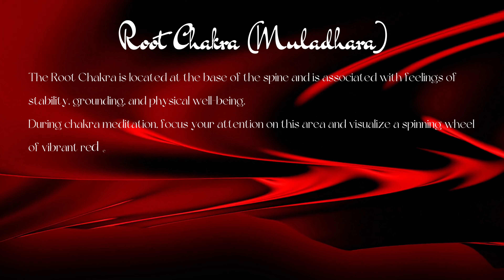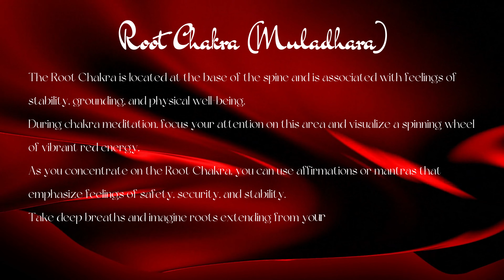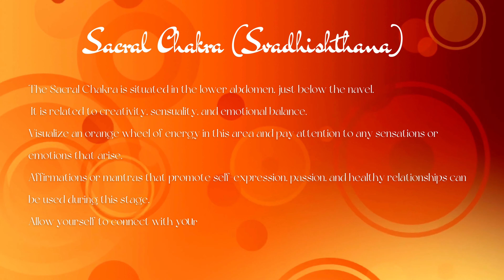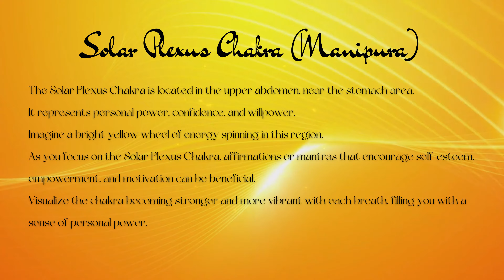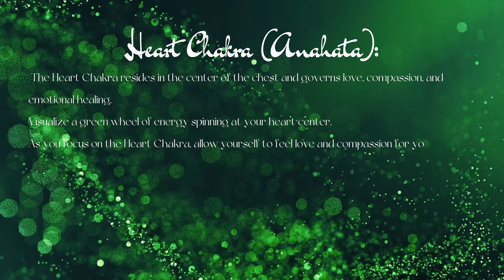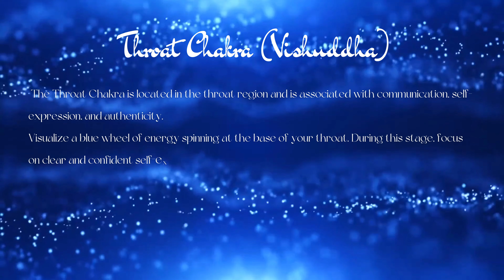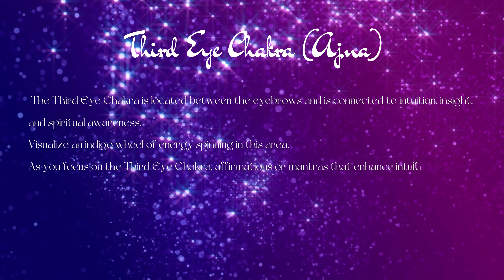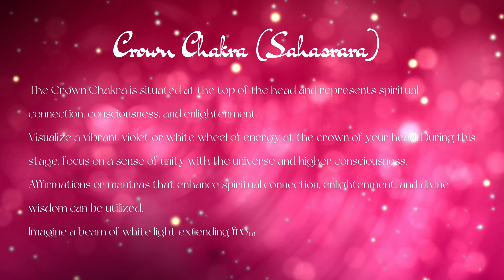CHAKRA MEDITATION | Open, Unblock & Heal your Chakras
Chakra Meditation:Unblock and Heal your Chakras for spiritual awakening
Welcome to our Chakra Meditation video, a transformative journey through the seven main energy centers of your body. Join us as we explore the power and potential within each chakra, allowing you to find balance, harmony, and a deep connection to your inner self.

In this visually captivating video, you'll be guided through a series of stunning visuals, each representing a specific chakra. As you watch, immerse yourself in the vibrant colors, sacred symbols, and captivating silhouettes that correspond to each energy center. Allow the visuals to stimulate your imagination, enhancing your experience of chakra meditation.

Throughout the video, you'll be introduced to the unique qualities and attributes of each chakra. Learn how the Root Chakra grounds and stabilizes you, the Sacral Chakra awakens your creativity, and the Solar Plexus Chakra empowers your sense of self. Discover the transformative power of the Heart Chakra, the expressive potential of the Throat Chakra, and the intuitive wisdom of the Third Eye Chakra. Finally, experience the profound connection to the divine through the Crown Chakra.

Accompanying the visuals, you'll be embraced by soothing and ethereal relaxation music, carefully curated to deepen your meditation experience. The gentle melodies and tranquil rhythms create a serene ambiance, allowing you to fully immerse yourself in the practice of chakra meditation.

Chakra meditation is a powerful tool for self-exploration, self-healing, and spiritual growth. By engaging with your chakras, you can release energetic blockages, restore balance, and tap into your inner wisdom and vitality.

Whether you're a beginner or an experienced practitioner, this video provides a gateway to explore and activate your chakras. Follow along with the visualization techniques, relax your body and mind, and allow the energy centers to open and align.

Take this opportunity to embark on a transformative journey within yourself, embracing the profound potential of your chakras. Awaken your inner energy, discover a deeper connection to yourself and the universe, and experience the profound benefits of chakra meditation.